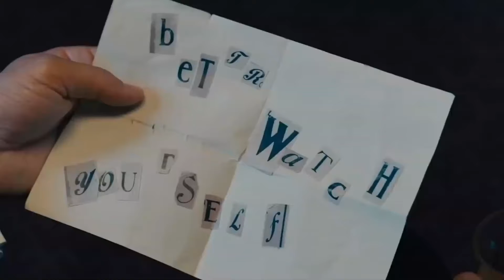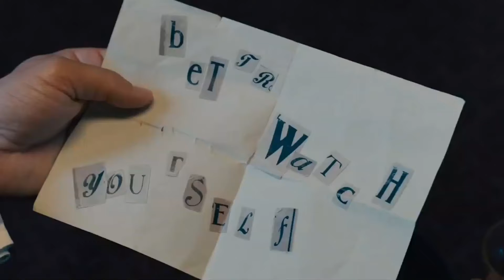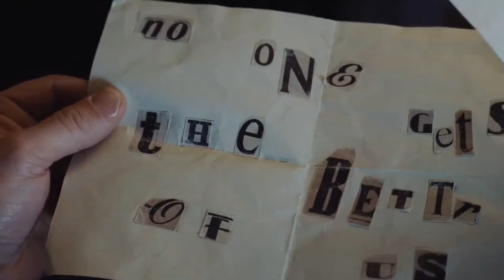Konspirasi dalam sebuah pembunuhan di kereta mewah!!!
Detektif Belgia ternama, Hercule Poirot (Kenneth Branagh) mencoba memecahkan misteri pembunuhan yang terjadi pada pengusaha Amerika Ratchett (Johnny Depp) dalam kereta mewah yang melintasi benua Eropa. 13 orang penumpang dalam kereta itu mungkin adalah sang pelaku pembunuhan. Sang detektif harus memecahkan misteri ini sebelum pembunuhan terjadi lagi.